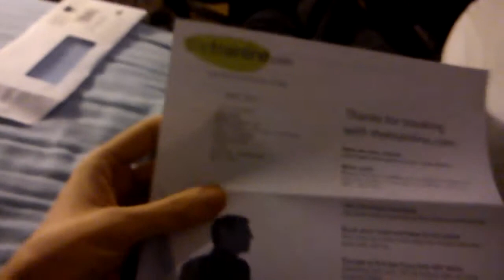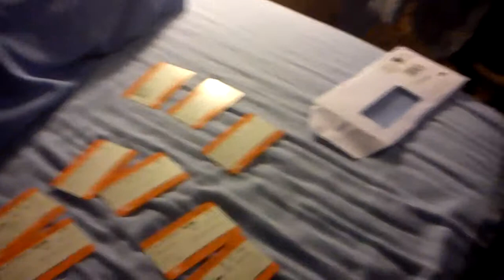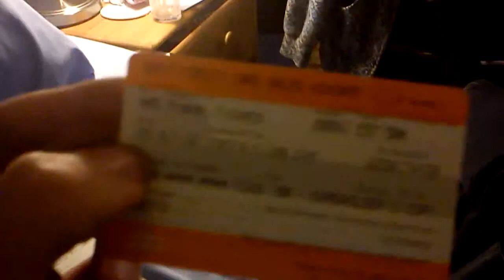A day out! train tickets, plans and meee!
quick video on plans for friday